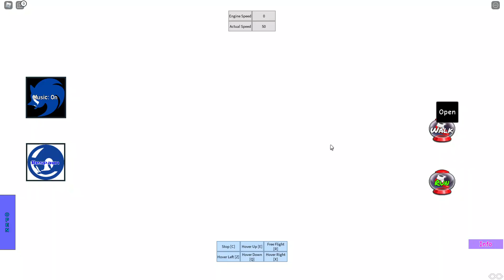(MrGuns_Gaming) Movie Sonic Character Pack Review in Sonic Universe RP